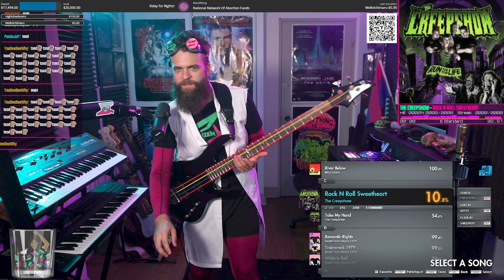10. Sum 41 - Hell Song | RELAY FOR RIGHTS (NNAF Fundraiser)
The link will be valid through August 15th, 2022!

This stream was part of the Relay for Rights festival, in support of the National Network of Abortion Funds! As a former Planned Parenthood volunteer, this cause is very special to me any I strongly believe in reproductive health and autonomy! Please show your support for the cause!

Bass guitar cover tabs popular songs rock punk stream